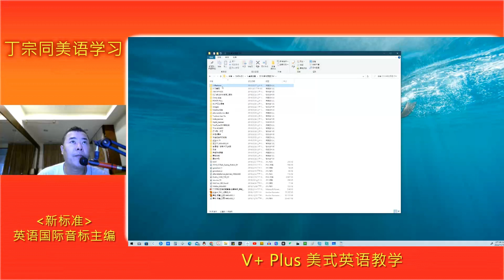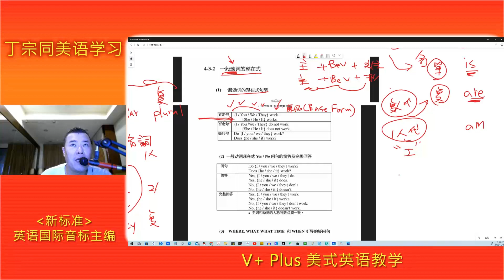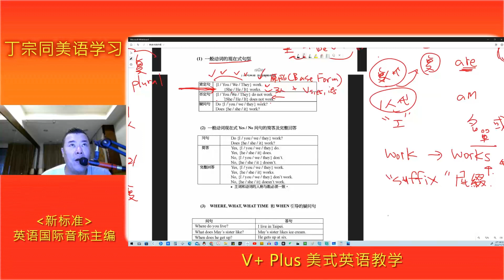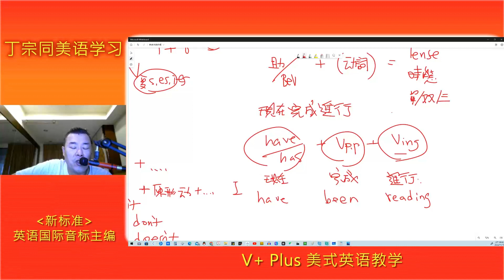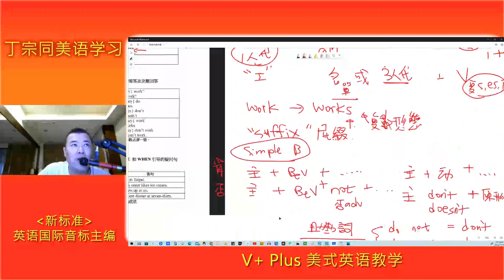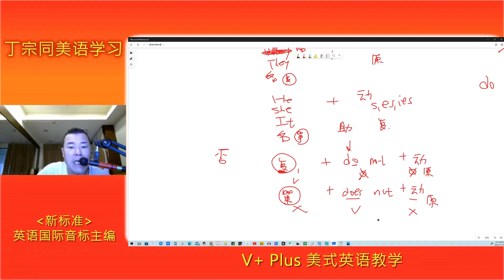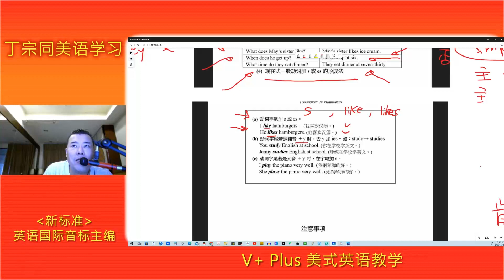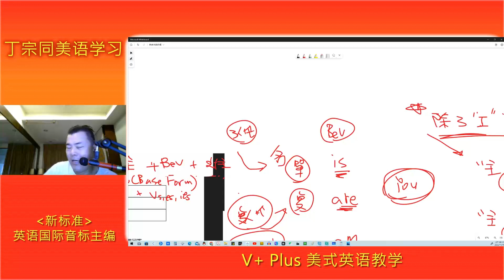英语基础语法 第二十七回